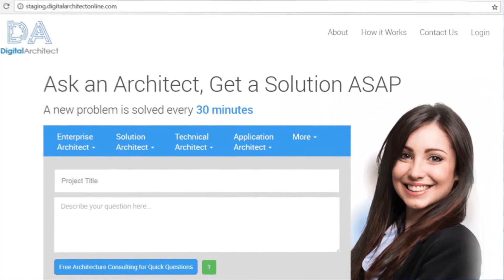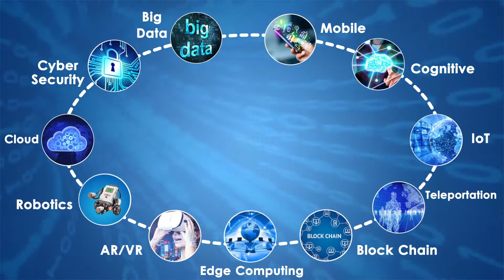Digital Architect - How it Works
At Digital Architect Online, We strongly believe is the best way to get Architecture expertise on demand 24/7 is through online platform. This is future to get quality architect support for

Technology Recommendations
2nd Opinions, Case Studies & Industry References
Technology Trends and Patterns
Reference Architectures
Solutions
Pilots and Proof of Technologies
Innovation & Business Model Analysis
Application Modernization
Many more…
Digital Architect Online is committed to provide Next Generation Architecture support and experts online for Individual and Business needs, with Money Back Guarantee.

Our mission is to provide online platform for people to request architecture questionnaires and get help quickly, conveniently and affordably.